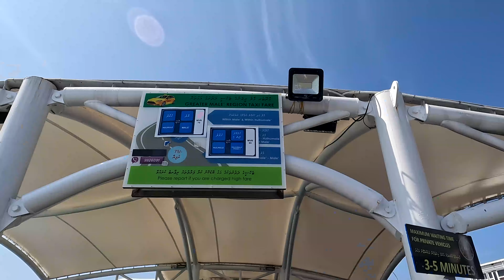Dhaka To Maldives | Travel Maldives Part-3 | মালদ্বীপের এয়ারপোর্ট ও রাজধানী মালে শহর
19 views  May 1, 2023  MALDIVES
Scuba Diving in the Maldives  | How to do scuba in Maldives |  মালদ্বীপে স্কুবা ডাইভিং

Tried to share with you the experience of scuba diving in Maldives during our trip to Maldives, tried to know some information about rules and costs of scuba diving.
Which was the 30th of April 2023

এই ভিডিওতে আমি .আমাদের মালদ্বীপ ভ্রমণের সময় মালদ্বীপের এর অভিজ্ঞতা আপনাদর সাথে শেয়ার করার চেষ্টা করেছি , চেষ্টা করেছি স্কুবাডাইভিং এর নিয়ম ও খরচ সম্পর্কে কিছু তথ্য জানবার।
যা ছিল ২০২৩ এর এপ্রিল মাসের ৩০তারিখ

আশা করছি ভিডিওটা আপনাদের   ভাল লাগবে,  আর যদি ভাল লাগে   এবং আরও ভিডিও দেখতে আমার চেনেলটি subscrib করে আমকে সহযোগিতা ও  উৎসাহিত করবেন।

   / 49shipon
   / 49shipon

আর এই ভিডিওটা করতে  আমার সাথে ছিল ও আমাকে  সাহায্য করেছে

বি. দ্র. আমি কোন প্রফেশনাল ইউটিউবার বা ভিডিওগ্রাফার না।  আমি শুধুমাত্র নিজের নেশায়  দুনিয়াটা ঘুরেফিরে দেখার চেষ্টা করি আর সখের বসে আপনাদের সাথে শেয়ার করি।।  আমার অজান্তে  যদি কোন ভুল করে থাকি দয়া করে  আমকে ক্ষমা করবেন 🙏🙏🙏।